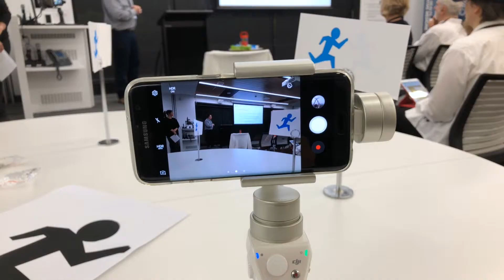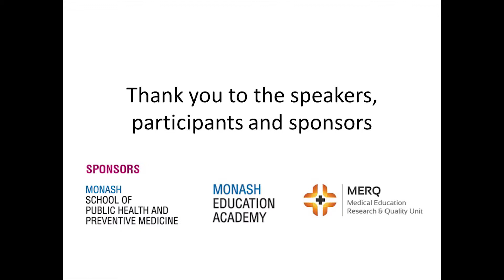Teaching, Challenges and Innovation Symposium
Our annual Teaching, Challenges and Innovation Symposium showcases the School's contribution to teaching at Monash, and highlights opportunities for expansion and collaboration across teaching programs. The 2017 Symposium was themed 'Online engagement'.

Hosted by the Medical Education Research and Quality Unit (MERQ).